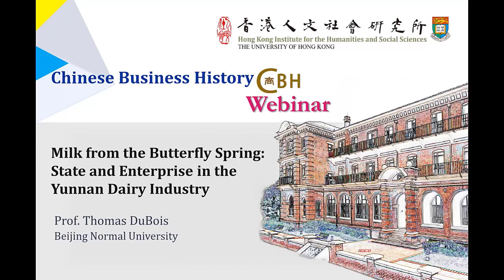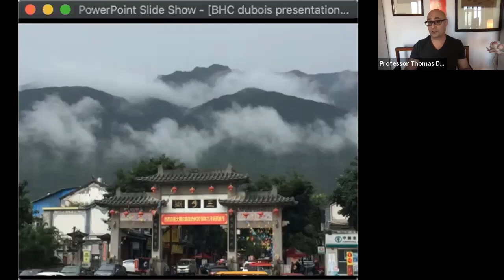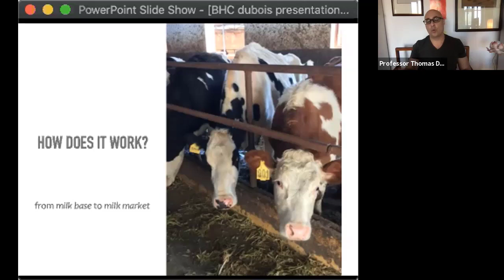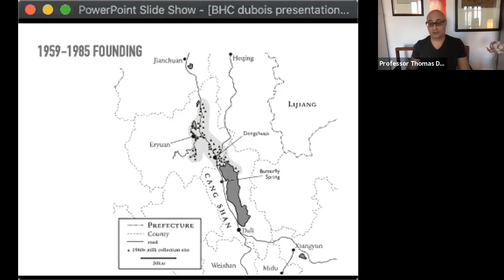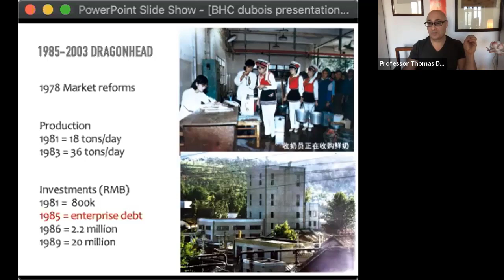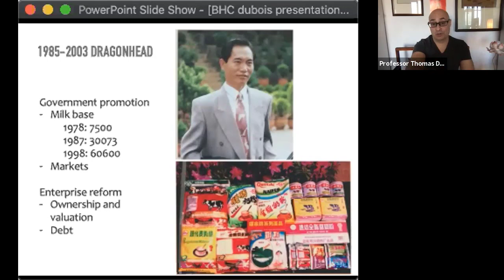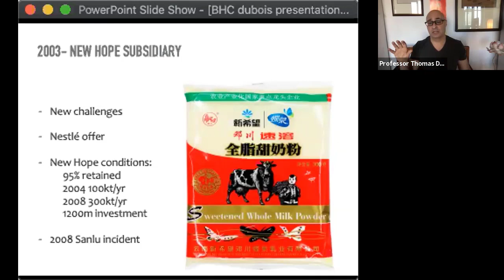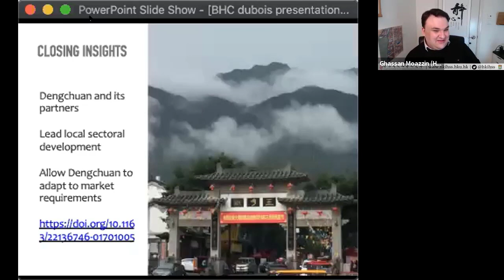Thomas DuBois - “Milk from the Butterfly Spring: State and Enterprise in the Yunnan Dairy Industry”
Chinese Business History Webinar:
Milk from the Butterfly Spring: State and Enterprise in the Yunnan Dairy Industry

Speaker: Professor Thomas DuBois (Professor of Humanities, Beijing Normal University)